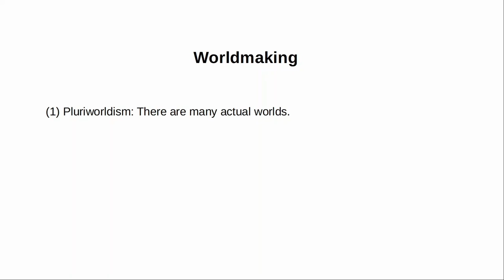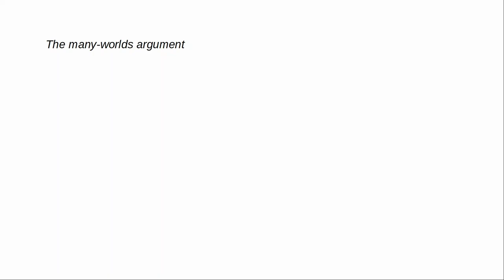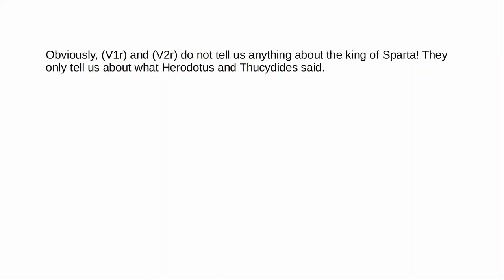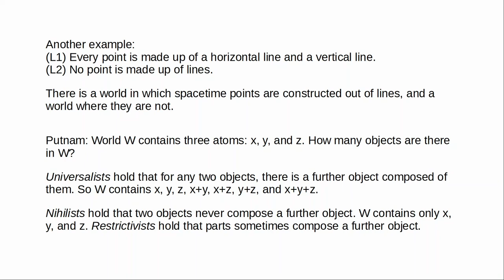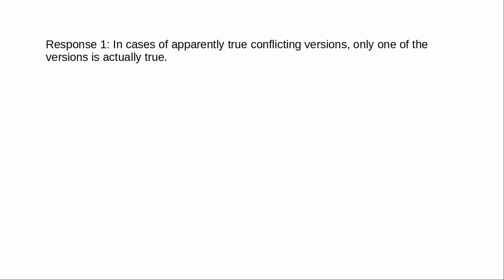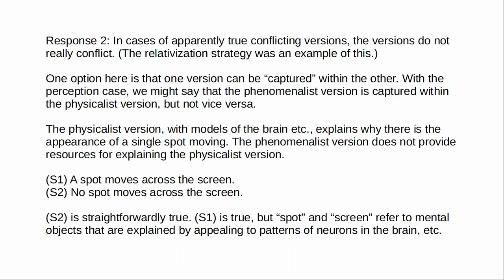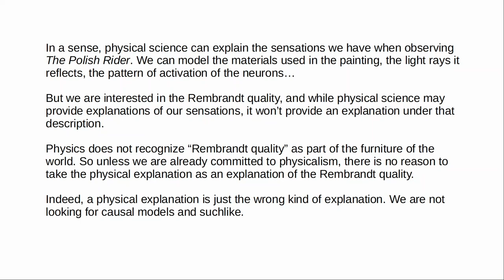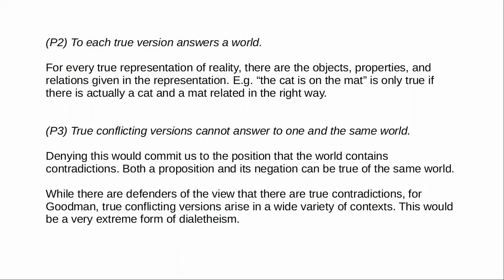Worldmaking 1 - The Many Worlds Argument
This video introduces Nelson Goodman's worldmaking, the view that there are many actual worlds, and that these worlds are constructed by us. I examine in detail Goodman's "many worlds" argument for his worldmaking theory.

0:00 - Introduction
2:53 - Versions
5:55 - Two forms of the many-worlds argument
8:29 - Premise 1: True conflicting versions
24:55 - Two responses to premise 1
41:20 - Premises 2 and 3